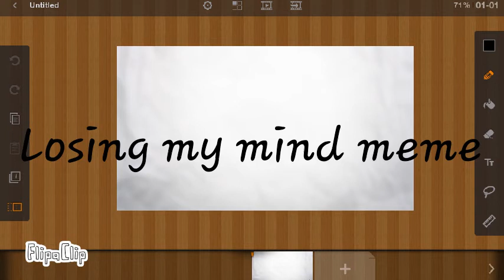losing my mind meme (CRINGE AF)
Eyyy guys its my bday! On december 7 it will be my special day anyway thx for the subs!

Character:
Julliana